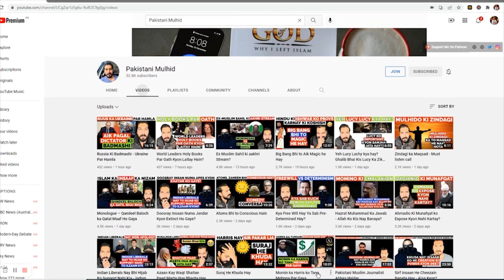Is Larkay Nay Atheism Kyon Chora?